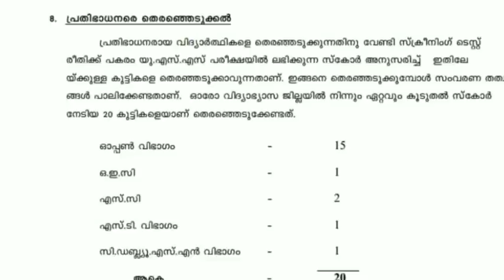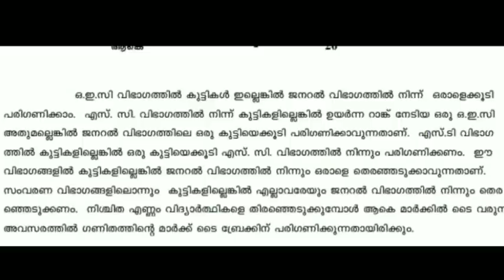USS പരീക്ഷ എഴുതിയവർ ഇതു കാണണം | USS class | schoolmedia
uss class